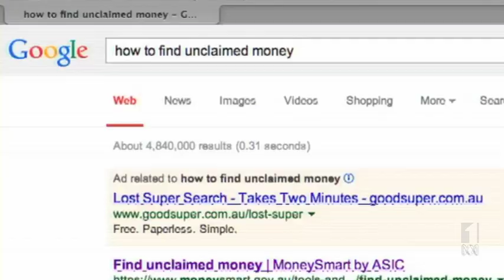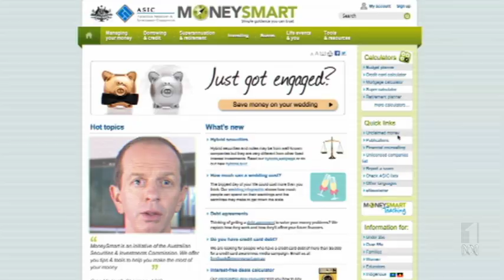IF I COULD SAY ONE THING: PETER KELL | The Checkout | ABC1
Peter Kell from the Australian Securities and Investments Commission (ASIC) explains how to find money 'lost' in forgotten bank accounts.

This year The Checkout is outsourcing its promos. or checkoutmypromo